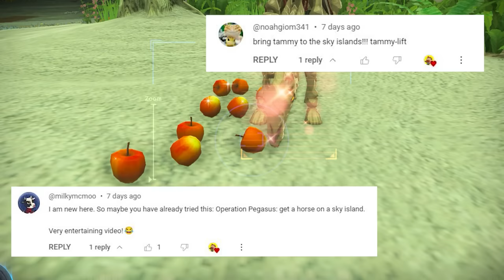I Brought a HORSE to the SKY in Zelda Tears of the Kingdom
Today we answer the biggest question of Zelda Tears of the Kingdom: Can we get much higher? Honestly, maybe a little. But then Tammy would despawn. And after watching this vid, I'm sure you'll agree she's been through enough.

0:00 What is Tammy Doing in the SKY?
0:55 Commence Operation Skyhorse
1:27 Outskirt Stables and Stal-Lifting Straight Up to a Sky Island
1:58 All Is NOT Lost (Getting a New Building Piece)
2:22 Is It HEB-rah or HEEB-rah?
2:51 This Little Cliff Buttered My Biscuits...
5:00 A New Approach
5:18 We've Arrived, It's Time to Fly
6:23 Pondering My Next Move for a Reasonable Amount of Time
6:42 I Noticed a Sky Island Over Yonder, Let's Fly There
8:01 One Last Test
8:16 Can We Get Much Higher?